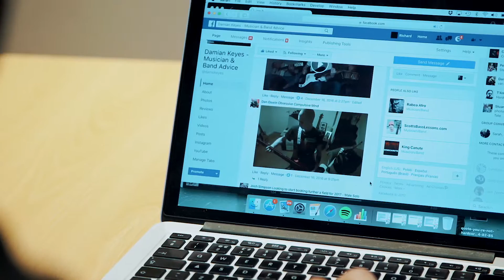DAYMO #3 / STUDIO COMPETITION WINNER / DAILY VLOG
HEY HEY HEY MONKEYS,

In todays daily Daymo :

The studio giveaway result - We wanted to give everyone a studio day in some Oprah Winphrey style give-out however couldn't at this stage. If you didn't win please don't be disheartened we will do this again in a  month or so and try and get more people in the studio.

We sample Arthur John Dove's tea while listening to his new single. Arthur has Synesthesia so we delve into his world. p.s - I loved both the tea and the music!

I'd love your thoughts and comments below on anything I can help with and you can find more of my content on all the usual socials!